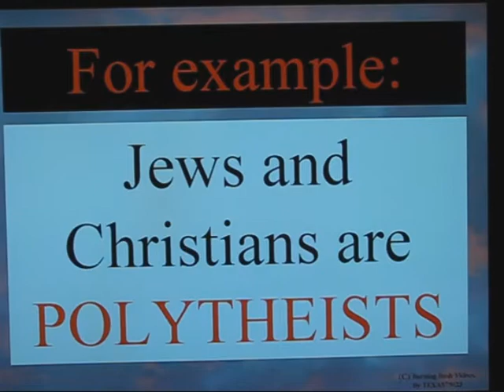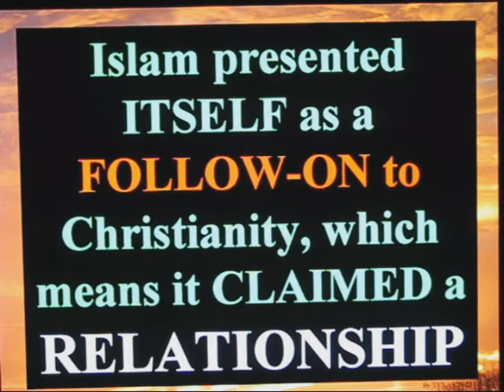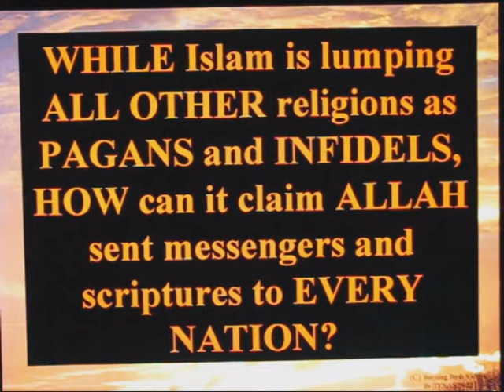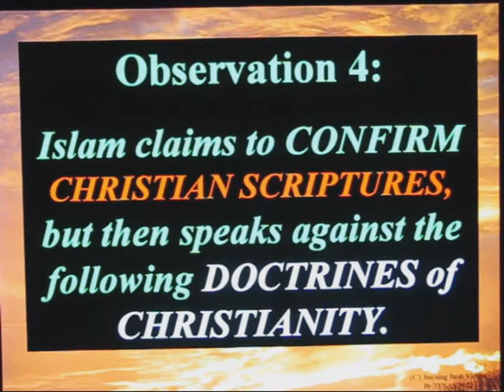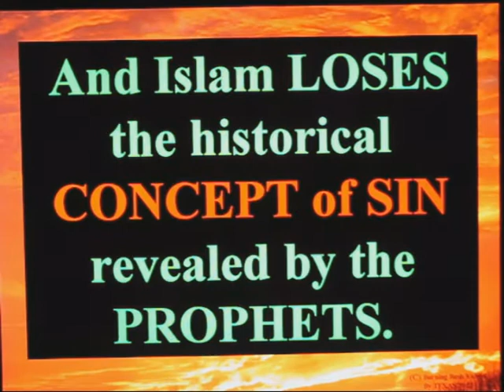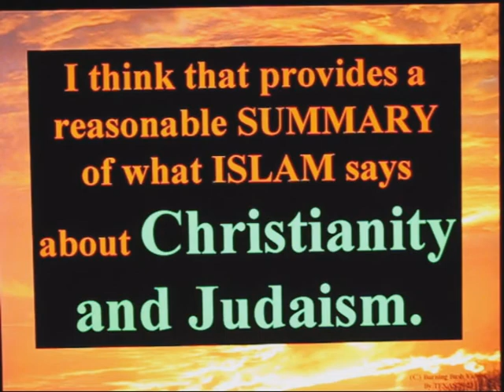Comparing Christianity with Islam - Video 9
In this Video, I continue to analyze and review the things which ISLAM says about Christianity.  AND I point out some very disturbing omissions from the Quran, which claims to CONFIRM and CORRECT the true message from God.

But for now, this is the last of the videos regarding what Islam claims.  We've seen enough false claims and ERROR-FILLED claims from Islam to know WITH CERTAINTY that it is not from Almighty God.

The next videos in the series will begin to address what the CHRISTIAN perspective of Islam MUST BE.